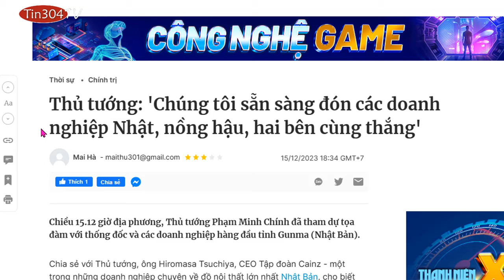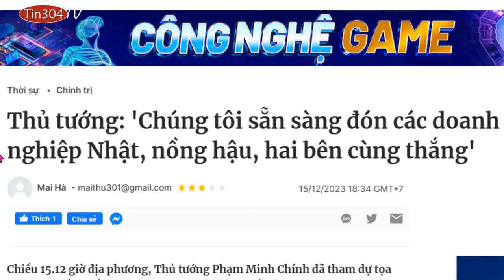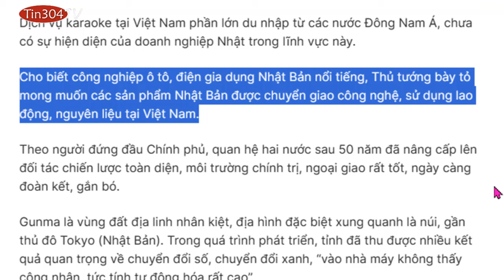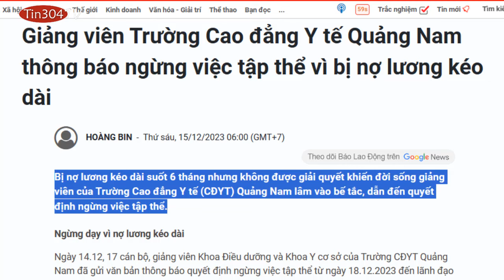PMC ,người Nhật đầu tư ngành ngân hàng phải chia ngân hàng yếu kém VN,CHA THIÊN HẠ